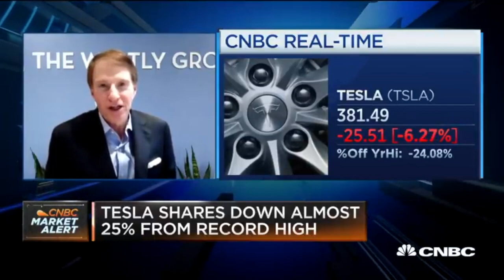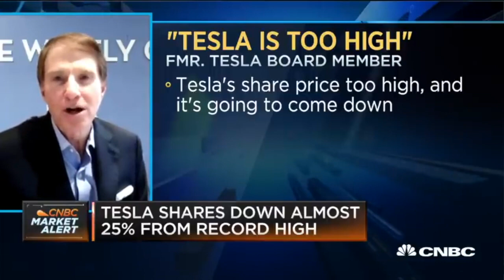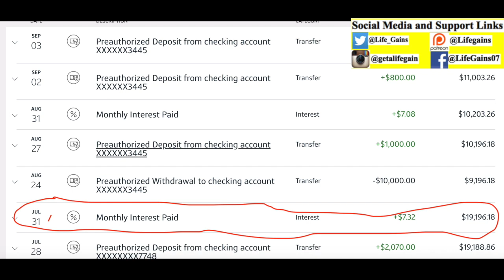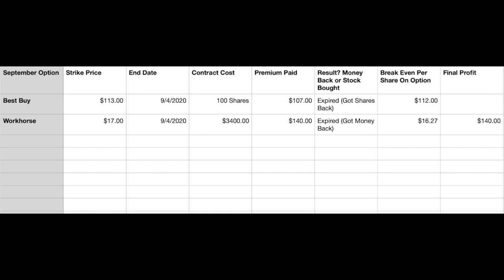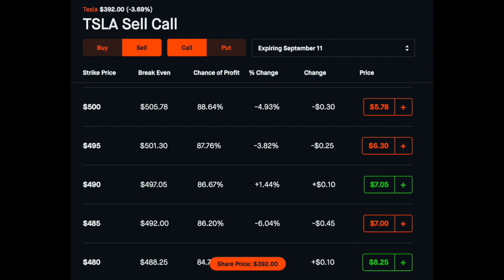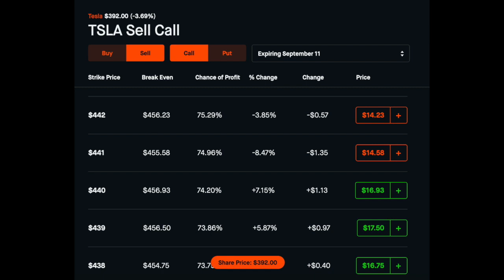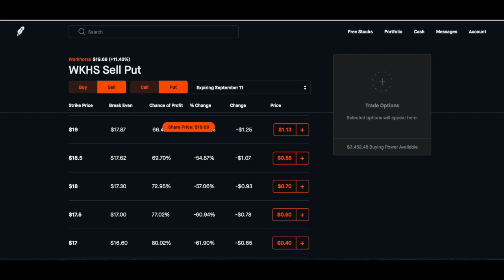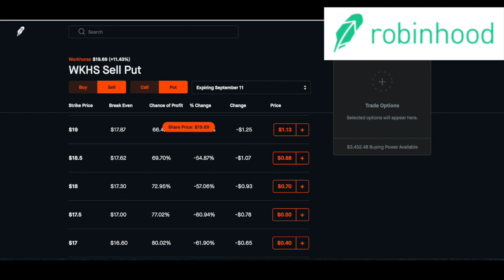Robinhood Options Explained - Week 4 Robinhood Option Income- Still Won My Options On A Rough Week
Robinhood Investing Top Stocks To Buy September 2020 - Did You Miss The Tech Growth? Dont Miss These

Hire Me